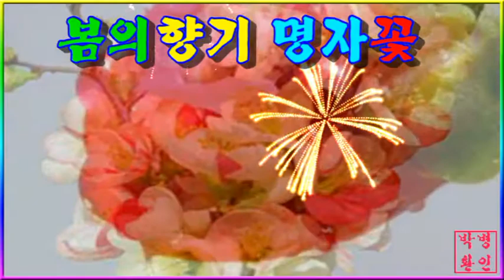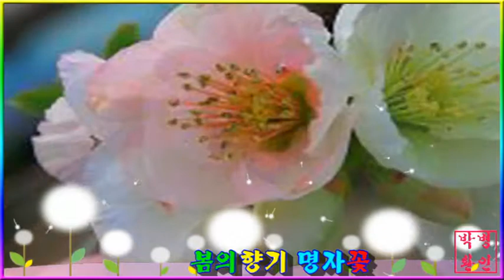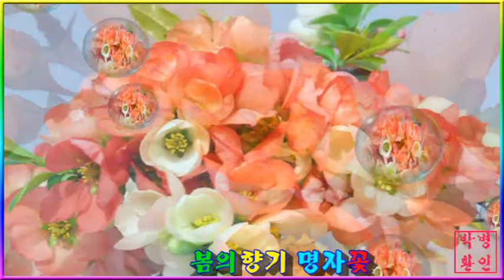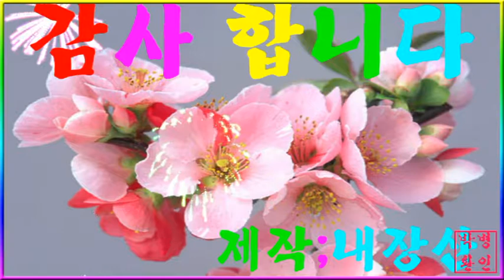봄의향기 명자꽃